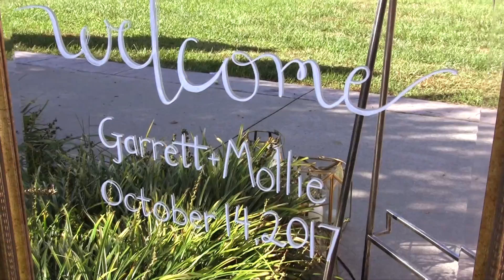Mollie & Garrett's Highlight Video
Walden Hall in Culpeper, VA played host to a stunning wedding ceremony and an epic reception party for Mollie & Garrett. Take a look at some of best moments here!